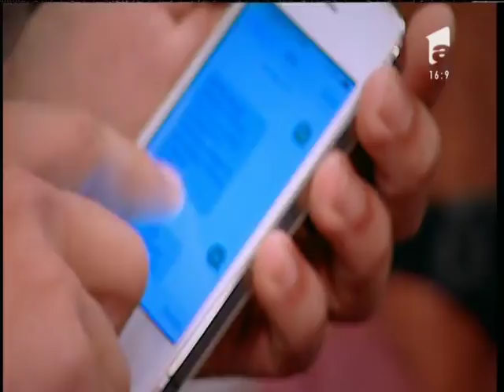Prezentare: Andrei Rezmiveș, fanul numărul 1 al lui Cocoon Kills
Andrei Rezmiveş are 22 de ani şi este fanul numărul unu al lui Cocoon Kills. Pentru el s-a apucat de cântat, pentru el s-a înscris la X Factor şi din cauza lui se va apuca de altceva.